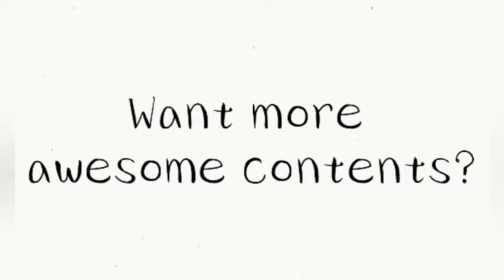LET'S CHECK OUT RC-402, RC-222 & SL-8H IN MY RICE FIELD | 06MARCH2022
Mabuti na lamang kahit papaano ay naka-alpas ang palay mula sa mga makukulit na damong-ligaw na pilit umuusbong sa aking palayan, nakapa-munga pa rin ito ng maayos at masagana.